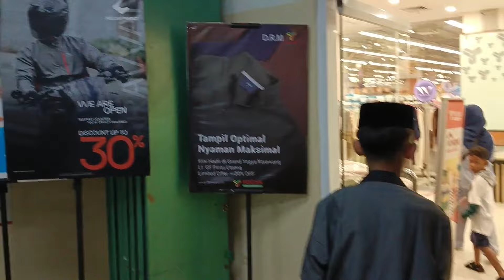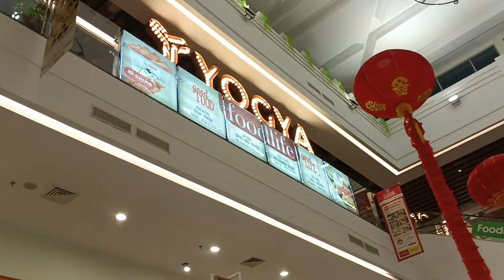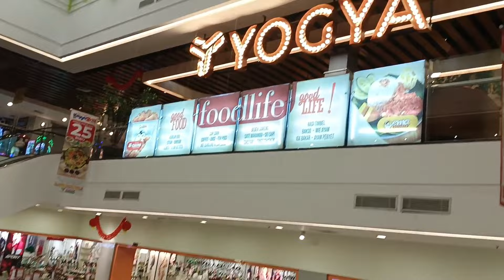😍Aa Randika & Rafie di ajak ke mall Sebelum pulang ke pondok 😇 likeandsubscribe video karawang 😊